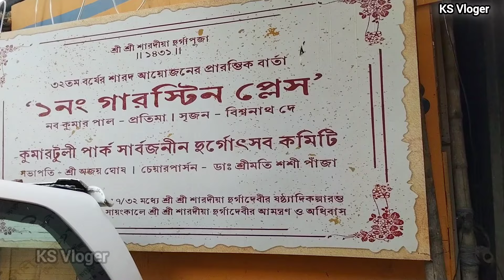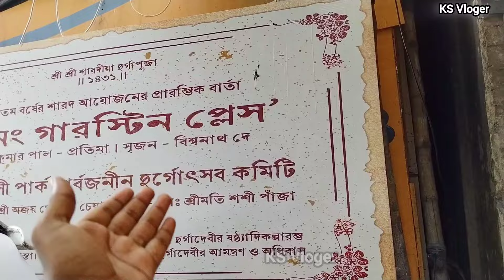Durga Puja 2024 | ভুতুড়ে বাড়িতে দূর্গাপূজো | Kumartuli Park Durga Puja Preparation 2024 | Kolkata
Jagat Mukherjee Park Durga Puja 2024
We Want Justice moumita Debnath
Kolkata Best Durga Puja 2024
Kashi Bose Lane Durga Puja 2024
Chorebagan durga puja 2024
Badamtala Ashar Sangha Durga Puja 2024